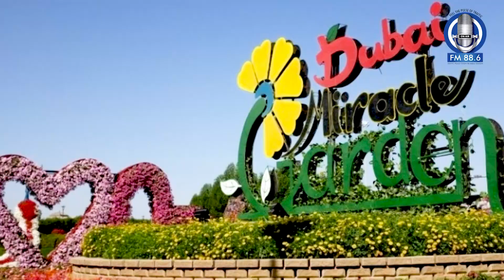Dubai Miracle Garden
دبئی کے صحرا میں پھولوں کی بہاروں نے دنیا بھر کے سیاحوں کو اپنی طرف متوجہ کرلیا یہ 72 ہزار اسکوائر میٹر پر پھیلے "دبئی میریکل گارڈن"   ہے.